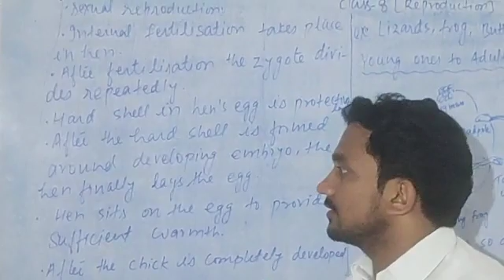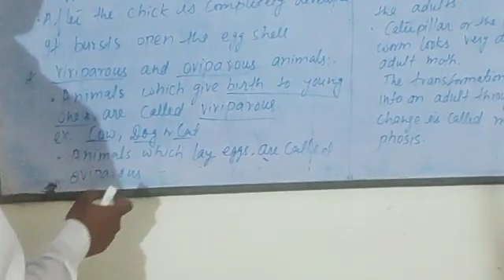Class 8 Reproduction